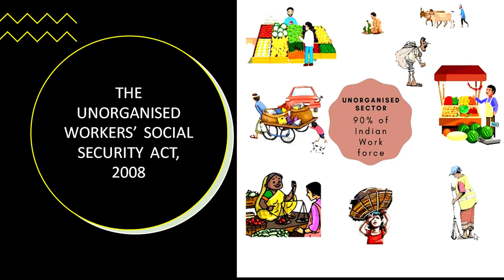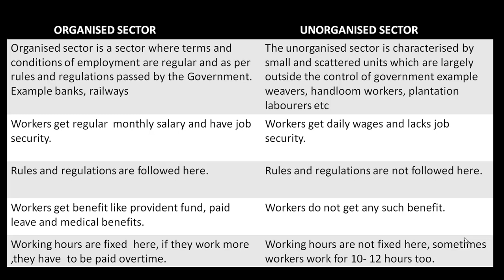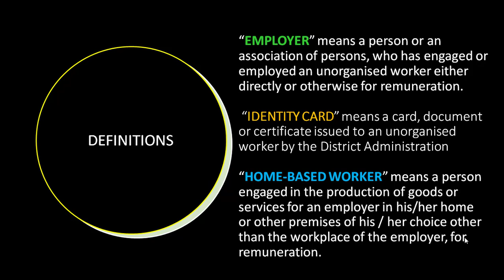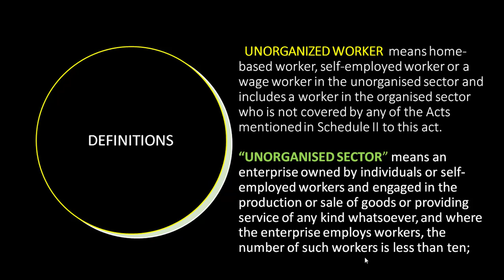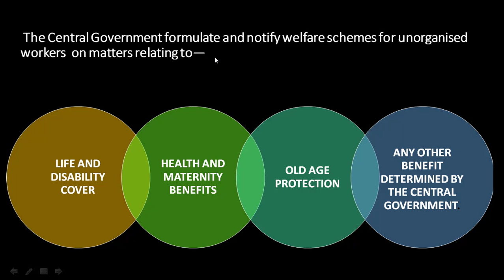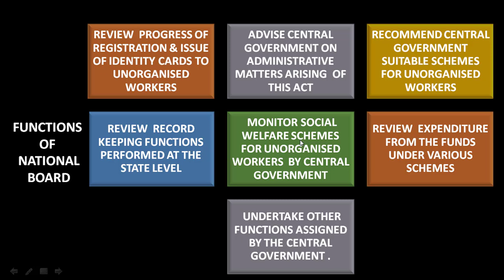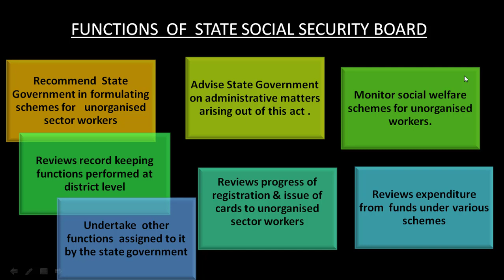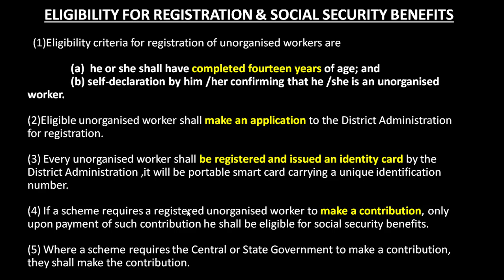UNORGANISED WORKERS' SOCIAL SECURITY ACT 2008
- Difference between Organised Sector & Unorganised Sector
- Definition of Employer
- Identity Card
- Home Based Worker
- Self-Employed Worker
- Registered Worker
- Wage Worker
- Unorganised Worker
- Unorganised Sector
- Welfare Schemes under Central Government
- Welfare Schemes under State Government
- National Social Security Board For Unorganised Workers
-  State Social Security Board For Unorganised Workers
- Members of National Social Security Board
- Functions of National Social Security Board
- Members of State Social Security Board
- Functions of State Social Security Board
- Funding Of State Government Schemes
- Eligibility for registration and social security benefits
- Social Security Schemes For Unorganised Workers